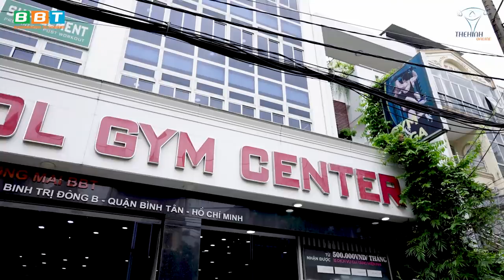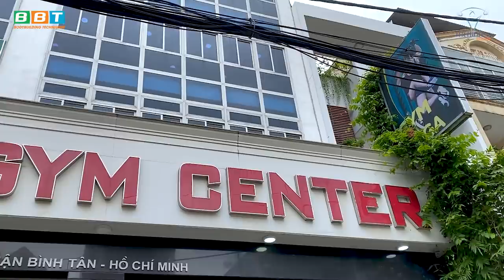BBT Bình Tân 3 Năm Lời Hay Lỗ - Nước Mắt Doanh Nhân Duy Nguyễn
THOL GYM CENTER Bình Tân là thủ phủ chính thức của BBT, trải qua 3 năm thăng trầm tại nơi đây khiến Giám Đốc Duy Nguyễn có nhiều cảm xúc. Mặc dù hiện tại đã có thêm 2 đứa con tinh thần là BBT quận 12 và BBT quận 9. Nhưng chúng ta không thể phủ nhận rằng BBT Bình Tân vẫn là một tòa nhà gym hoành tráng tại Sài Gòn, thành phố có tốc độ phát triển cao nhất Việt Nam.

Địa chỉ:
♦ BBT Hiệp Phú: 10 Trương Văn Thành, phường Hiệp Phú, quận 9, TP HCM
♦ BBT Hiệp Thành: 535 Lê Văn Khương, Hiệp Thành, Quận 12, TP HCM
♦ BBT Quận 7: 102 Lý Phục Man, Phường Bình Thuận, Quận 7, TP HCM